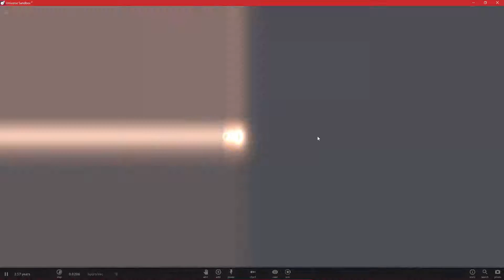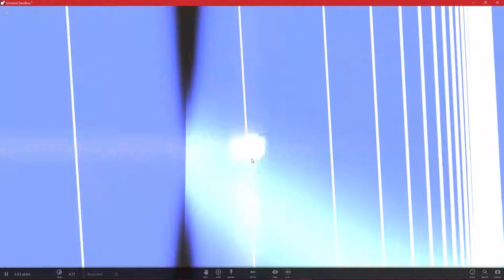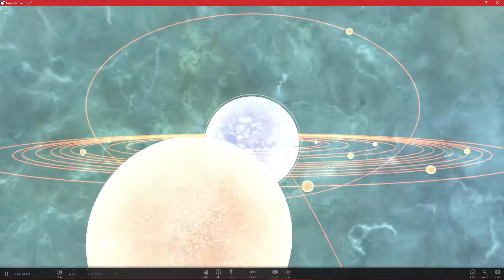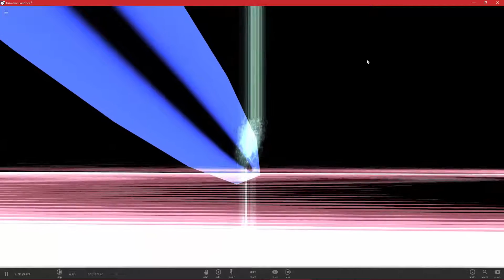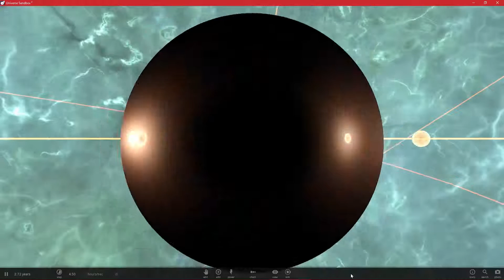Universe sandbox 2 inside some black holes and stars Flexydrone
Simulation black hole inside stars Part 2